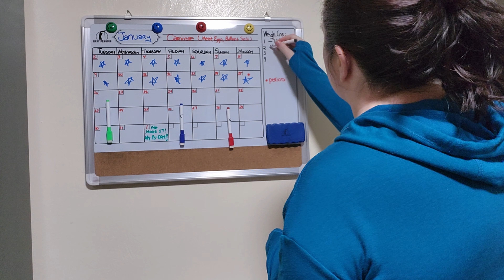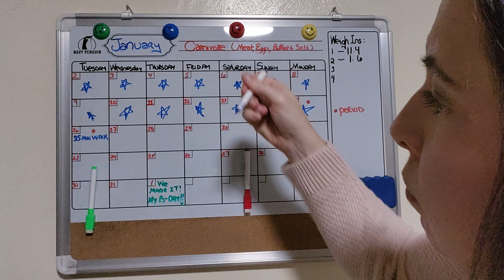What I Eat In A Day: Carnivore Diet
I take you along one of my days of eating on the Carnivore Diet.